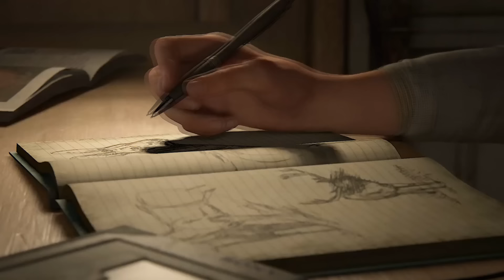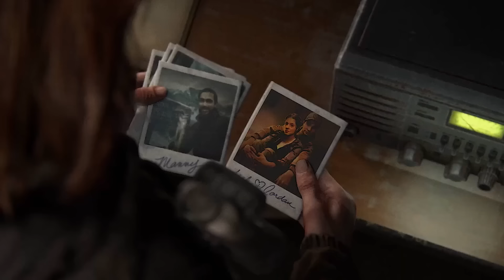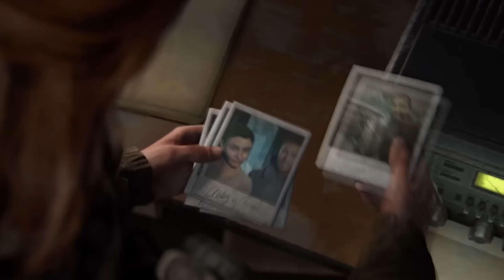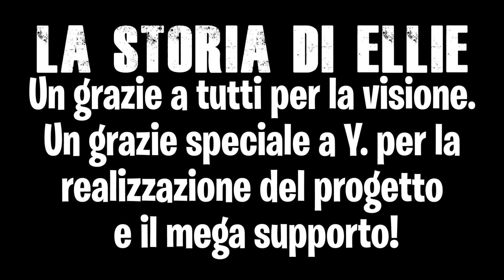THE LAST OF US - La VERA storia di ELLIE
Seguitemi voglio diventare un fescion bloggher di issagramm